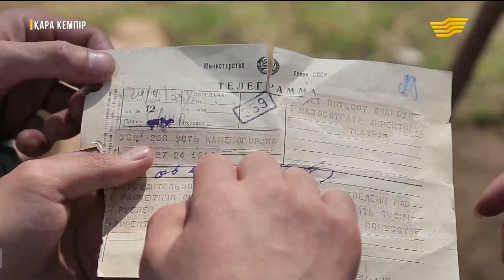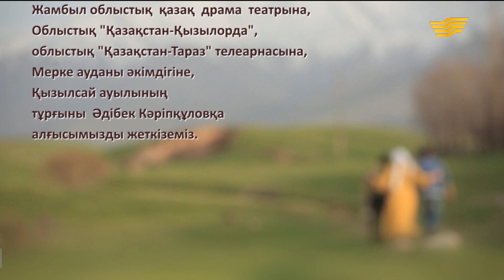«Қара кемпір» деректі фильмі. Алтынбек Қоразбаев